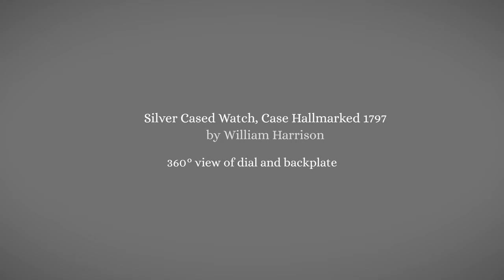Clocktime: William Harrison's Silver Cased Watch 1797, 360° case view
William Harrison – Silver-cased verge balance wheel watch with H4-type diamond pallets escapement, No.33.

Join Dr John C Taylor OBE from the Clocktime digital museum in this 360˚case view of William Harrison’s Silver Cased Watch, hallmarked 1777.

Discover more about early and antique clocks and watches...